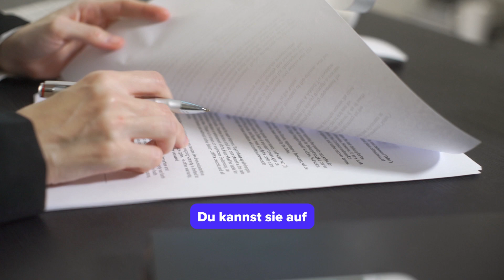Unterschied Steuernummer und Steuer-ID – einfach erklärt!